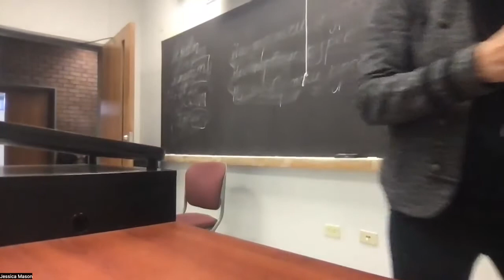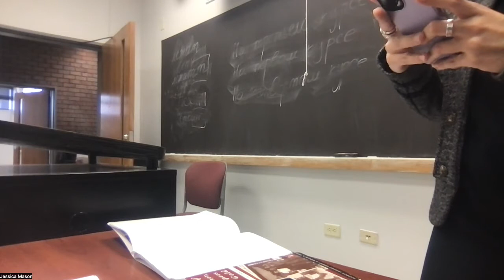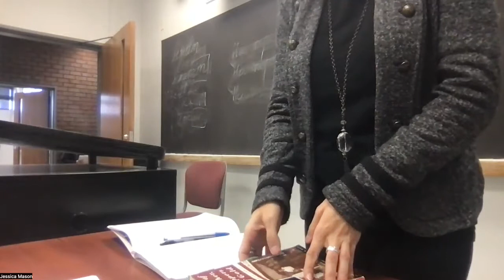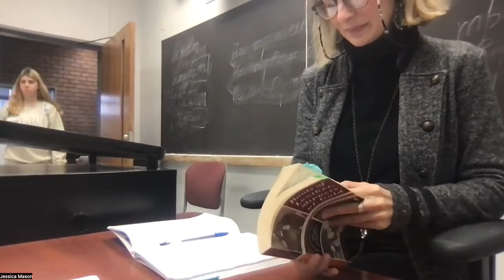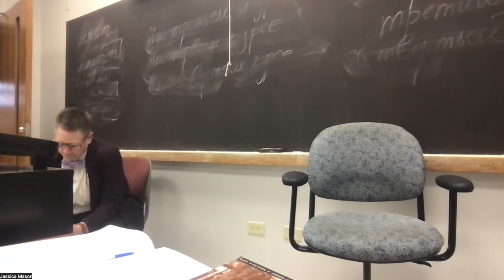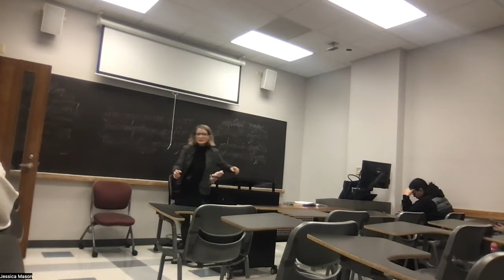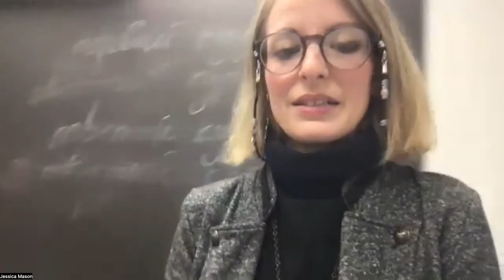Guest Speaker on Butch Lesbian Identity - Rev Sue Frawley